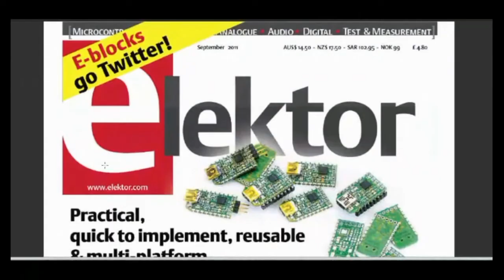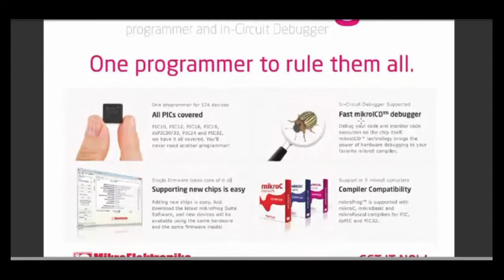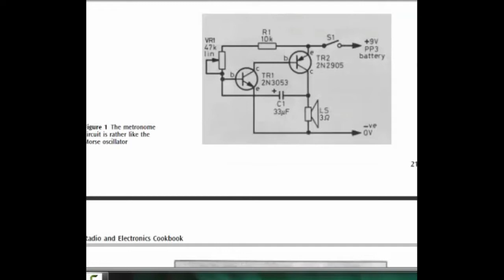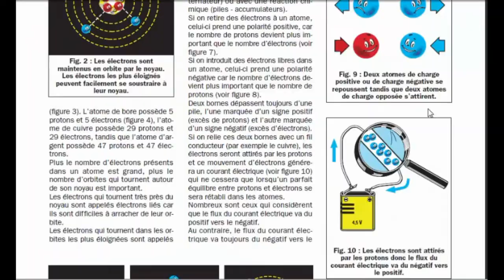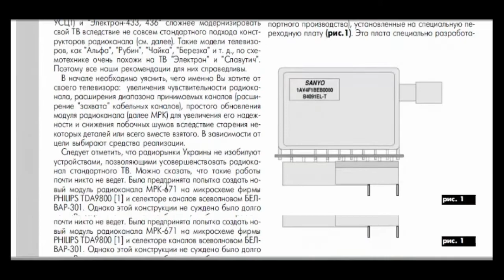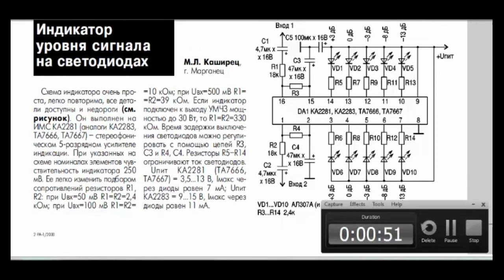أفضل 5 كتب و مجلات مفيدة و مهمة جدا لهواة و محترفي الإلكترونيك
هذا الفيديو يقدم لكم عناوين لبعض المجلات و الكتب مفيدة و المتنوعة تهم هواة الإلكترونيك و التكنولوجيا بصفة عامة على سبيل المثال؛ l'électronique pratique. L'électronique et loisirs, electronics for inventors,